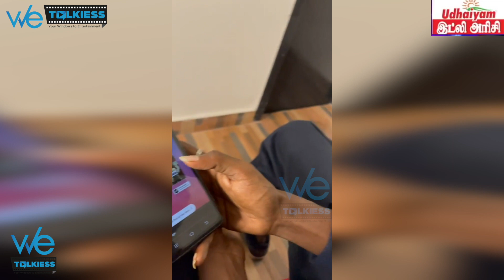Madurai Muthu அண்ணாவை அவமதித்தேனா ? Sivaangi | கோவத்தில் ரசிகர்கள் | Viral Video | CWC | Wetalkiess